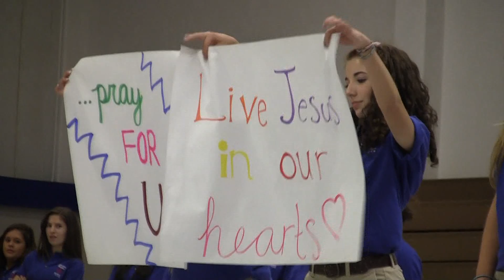CBHS Class 2015 Lock-In 8/13/2011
Christian Brothers High School's Class of 2015's freshman Lock-In.